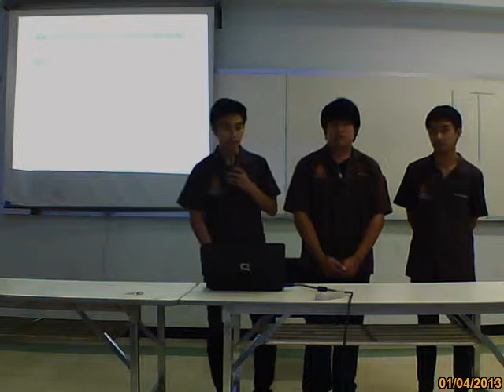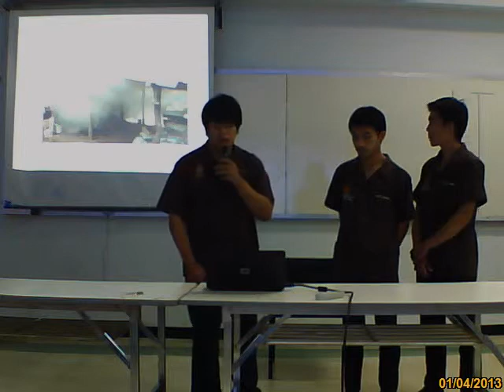เครื่องดักจับควันด้วยม่านน้ำ.wmv